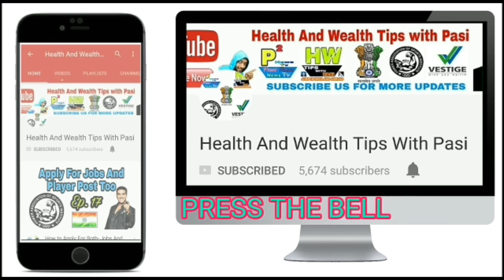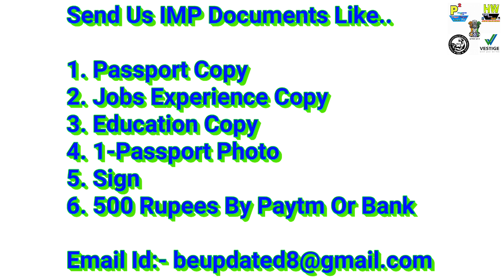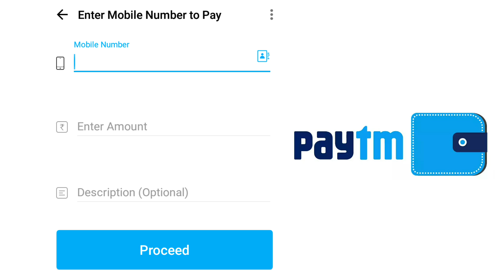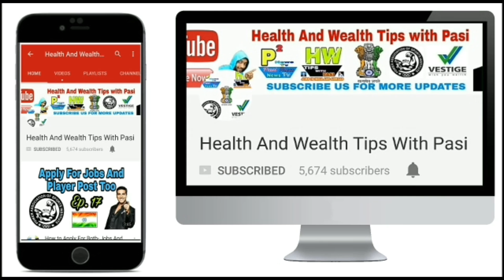How To Apply Online Of Offline For Abroad Jobs, At Any Country, Interview Office Address?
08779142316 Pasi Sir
Call Time:-
1pm To 4pm Only

Interview Address:-
District - Azamgarh
State - UP
Country - India
Tahasil - Sagadi

Interview Address:-
District - Azamgarh
State - UP
Country - India
Tahasil - Sagadi
Near - Jaigha Bazar
On Bindawala  wala  road
Before Bilariyaganj

Interview Address:-
District - Azamgarh
State - UP
Country - India
Tahasil - Sagadi
Before Bilariyaganj

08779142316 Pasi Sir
Paytm Also On This No.
Whatsapp And IMO No Also

Interview Address:-
Office Name:- Health And Wealth Tips With Pasi
District - Azamgarh
State - UP
Country - India
Tahasil - Sagadi
Before Bilariyaganj